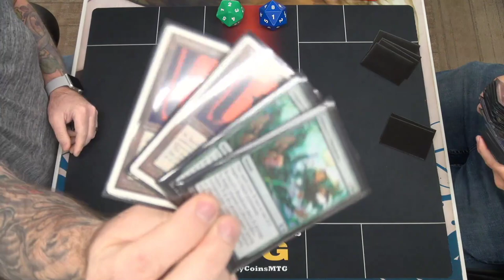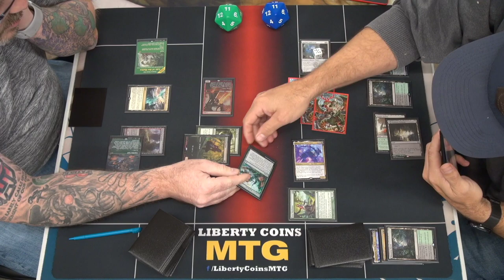Gruul Dragons vs Abzan Greasefang 11-04-22 | Round 1 | Pioneer MTG Tournament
Copy that invite link or code.
Open Discord.
Paste the invite link or code into the box.